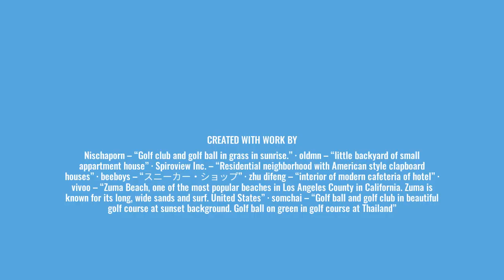3DO - Persuasive - Christopher